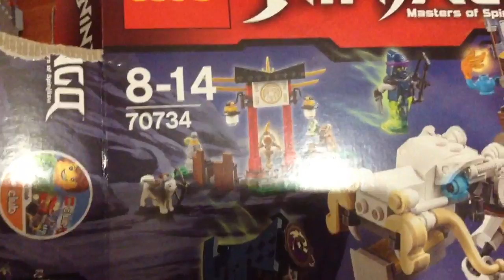Vlog#14-распаковка лего ниндзяго